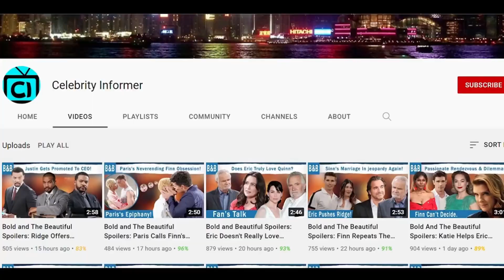The Bold and the Beautiful 4-11-23 FULL EPISODE Recap- B&B-4-11 23 Recap - BB full Episode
The Bold and The Beautiful spoiler for Tuesday, April 11, reveal that Thomas Forrester will have something huge to share with Hope Logan and their team. Thomas will reveal his latest design for Hope for the Future, which will leave everyone shocked and amazed. On the other hand, Brooke Logan will fill Taylor Hayes in on her dinner date.